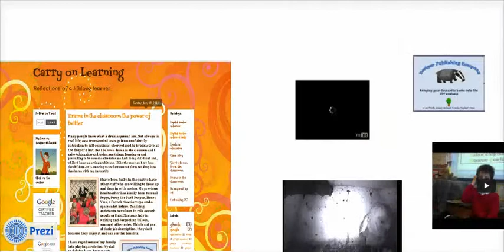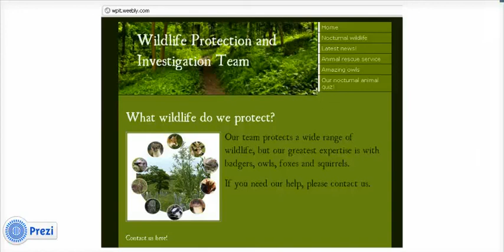screencast part 1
ukedchat video with better audio